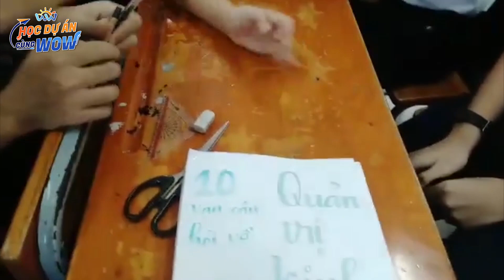HDACW 2023 – 294 – Nhóm 2 – Lớp 9A4 – THCS Trương Công Định – Quận Bình Thạnh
Khối 9 – Dự án Viết lên ước mơ
Mã số: 294 – Sản phẩm: 10 vạn câu hỏi vì sao về ngành Quản trị kinh doanh
Nhóm 2 – Lớp 9A4 – THCS Trương Công Định – Quận Bình Thạnh